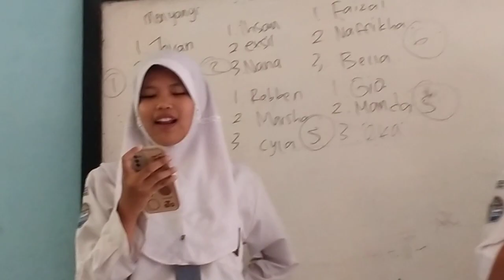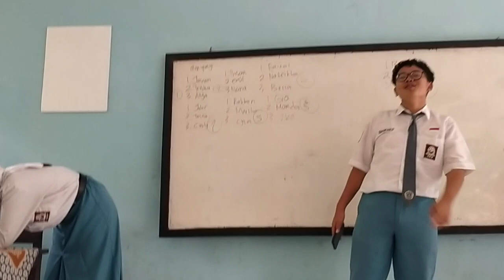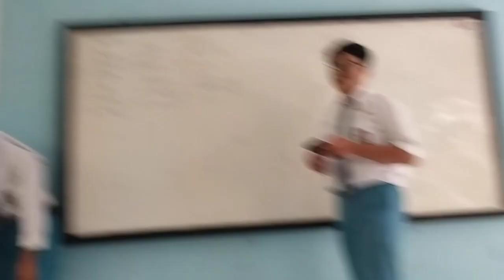XI 5 Ice Breaking Menyanyi Pelajaran Matematika Tingkat Lanjut